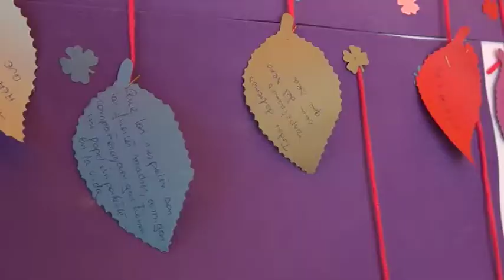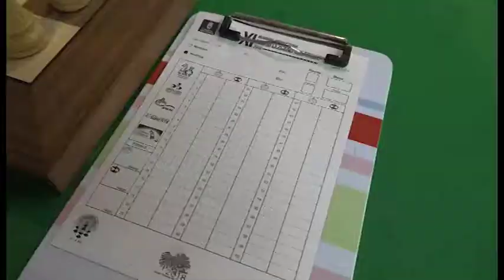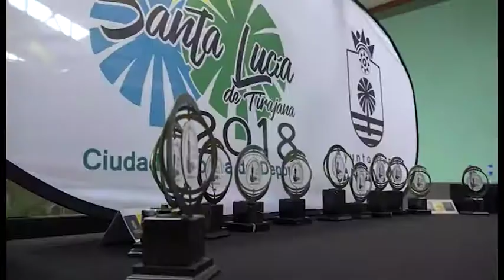INFORMATIVO SANTA LUCÍA WEB - 26 03 2018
Informativo del municipio de Santa Lucía:
1-Santa Lucía se suma al apagón mundial "La Hora del Planeta".
2-VII Encuentro por la Igualdad de Santa Lucía.
3-Comienzo del XI Open Internacional de ajedrez "Pedro Lezcano".